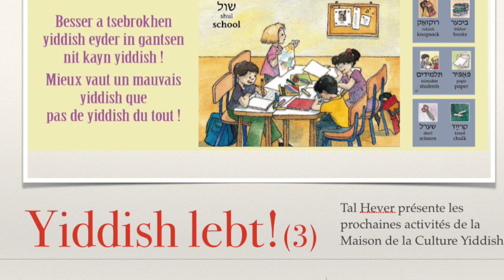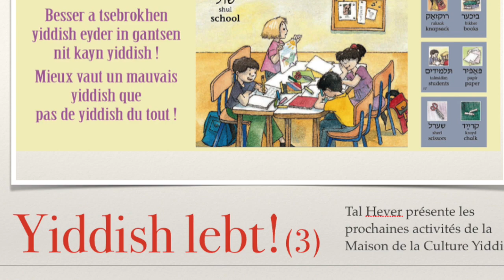Yiddish lebt! (3) Tal Hever-Chybowski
Tal Hever-Chybowski présente aux adhérents du groupe FB "Yiddish pour les Nuls", les activités marquantes de la Maison de la Culture Yiddish pour le printemps et l'été 2015.
En Yiddish sous-titrés français